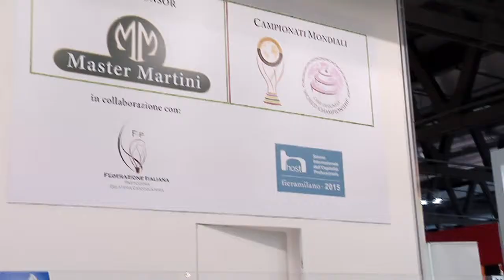Host 2013: Mario Solinas (Unigrà - Master Martini)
La missione di Unigrà è la produzione per un mercato professionale altamente specializzato, che va dalla grande industria alimentare alla clientela artigianale dei settori Bakery, Catering e Gelati. A parlarci della partecipazione di Unigrà a Host 2013 è Mario Solinas, Product Manager dell'azienda.